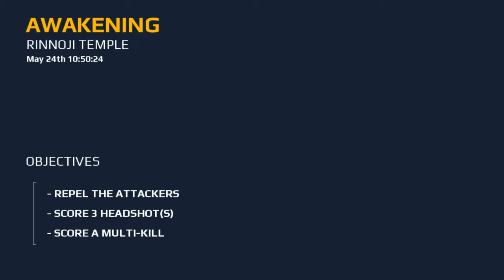Modern Combat 5: Blackout Android Game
Chipset Qualcomm APQ8064T Snapdragon 600
2 GB RAM